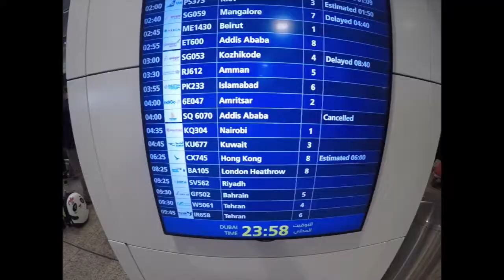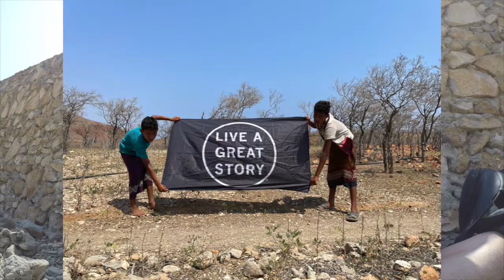Socotra Island, Yemen 🇾🇪 - Live A Great Story!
Live A Great Story Indeed! Socotra Island, Yemen, April 2021. 🇾🇪